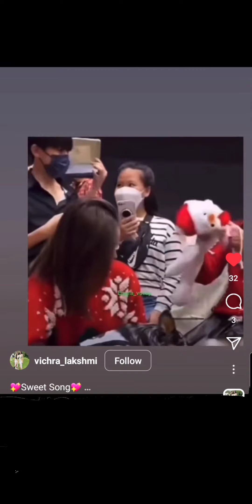Engpich: Can't wait for this Reunion 🥰